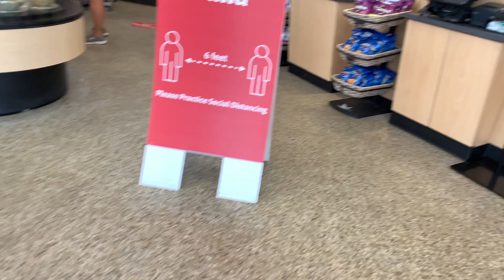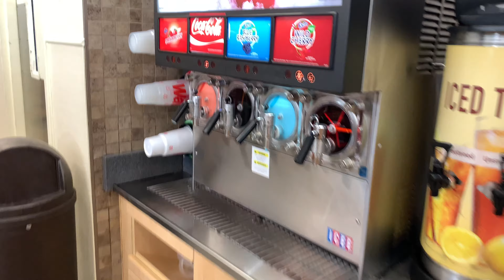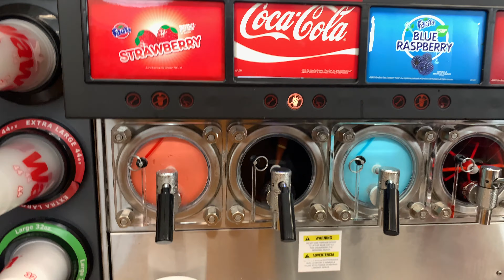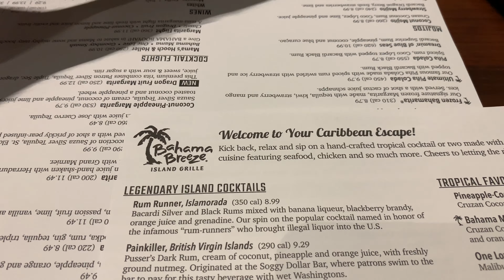🌴TRAVEL VLOG| DAY 2|| The Grove Resort & Waterpark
VACATION DAY TWO! Come with us as I try TAKI'S for the FIRST time ever on camera at the request of m😂y youngest son Chayse! I actually ended up really liking those little spicy snacks! My Aunt Kim fell in love with them lol I offered to leave the bag with her multiple times but she wouldn't accept them! lol She also grew pineapple ..YES PINEAPPLES in her backyard!!! I have NEVER in my 32 years of life seen a real pineapple growing before!! HOW COOL!!!

Then come along as we almost drive to Disney World. on ACCIDENT!! LOL Then have to explain to the kids that we were not trying to go there as it appeared we were! SMH LMAO

Before all the festivities we stop at a local WaWa Gas station and supercharge as well as quench our own thirst and craving for snacks before embarcking on an adventure around Orlando! I was so shocked at the different variety of snacks and things available for purchase at WaWa since we dont have one back home in Iliinois. It blew the socks off of a QTRIP or CIRCLE K! LOL

Lastly follow charles and I as we close the day with a dinner date to Bahama Breeze Island Grille restaurant in Orlando FL. The food was amazing and the caribbean vibes were on point! We both grabbed pina coladas and Charles nibbled on some coconut shrimp while I had the black been plantain bowl Soooooooooo DELICIOUS!

 Rest up for the fun filled day we have planned for for DAY 3 of our Orlando Vacation!

Side note: I just hit 400 SUBBIES on 6/26/20 and I'm so very grateful! Thank you to everyone for all of your support! Let's go BIG or go HOME LOL

CAMERAS: Apple iphone X & Canon M50
EDITING SOFTWARE: Final Cut Pro
AGE: 32
CAREER: Lifestyle Vlogger by Day & ER Nurse by Night ;D
FAMILY: Husband Charles 39/Son June 17/ Daughter Arianna 16/ Son Chayse 12
& Daughter Charlie 2
RANDOM FAQ: Im a former vegan turned vegetarian since August 2016 (Meaning. I'll tear some eggs up) lol. I share a B-day with one of the world's Greatest MLK Jr---January 15th.
Born in Essex Co, New Jersey/ Raised in Union Co, New Jersey---Relocated to Atlanta, GA in 12th grade :/. Married in 2010 and moved to St. Louis, MO in 2011.

HELPFUL VIDEOS 🎥🎥🎥

AS ALWAYS TO MY SUBBIES WHO HAVE ROCKED WITH ME FROM THE BEGINNING I LOVE YALL!!

Xoxo
-NikkiJeanine